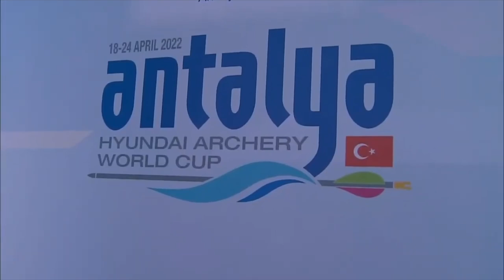Katharina Bauer v Charline Schwartz – recurve women bronze | Antalya 2022 World Cup S1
Recurve women individual bronze match between Katharina Bauer and Charline Schwartz at the 2022 Hyundai Archery World Cup Stage 1 in Antalya, Turkey.